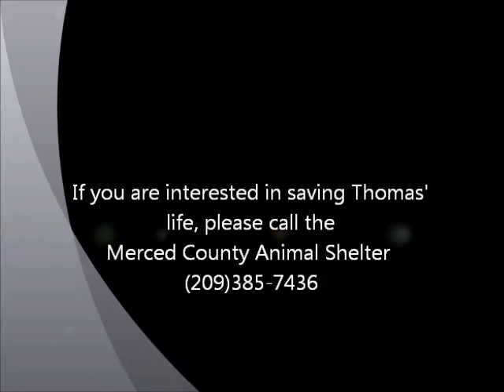Thomas L Tully ID 115427